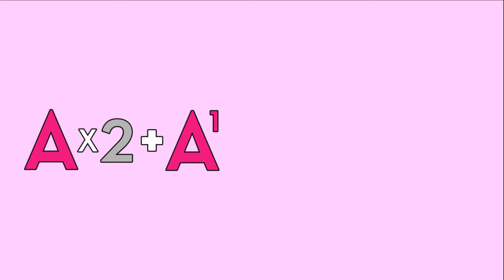如何快速学会舞蹈动作？会这两招，快很多！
马马的超有效速学舞蹈动作干货教程来啦～～～请接招～！

微信：DanceGate
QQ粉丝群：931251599